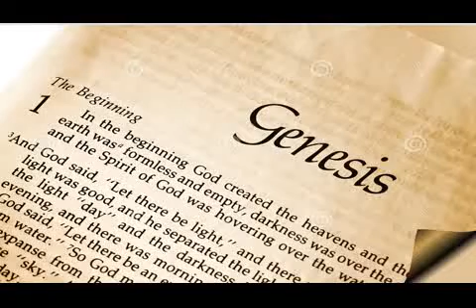Genesis 48 Ang Biblia 2001